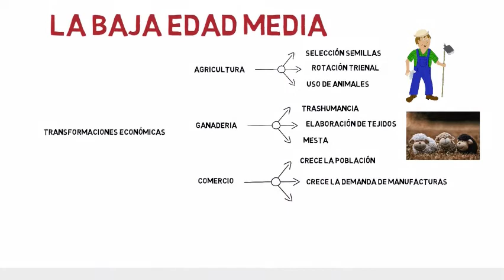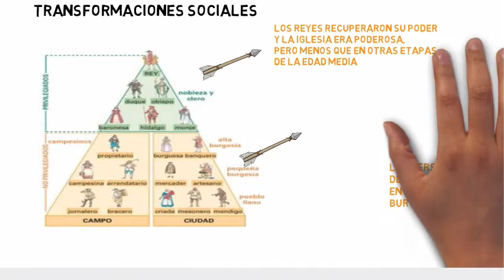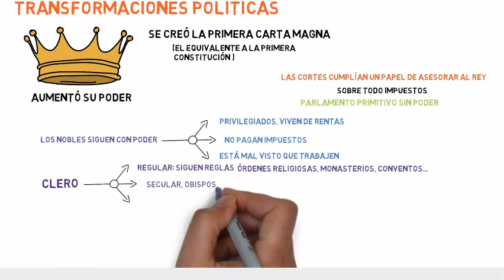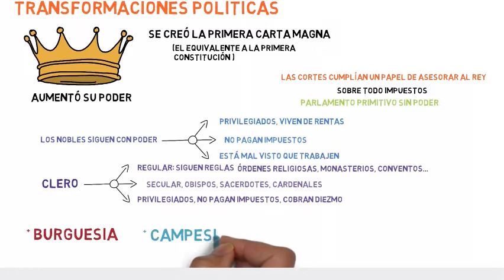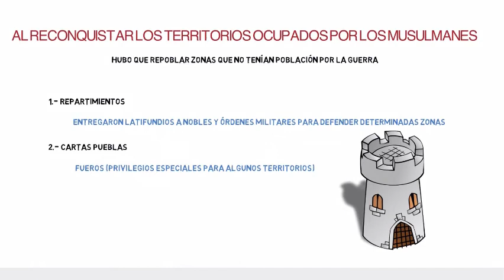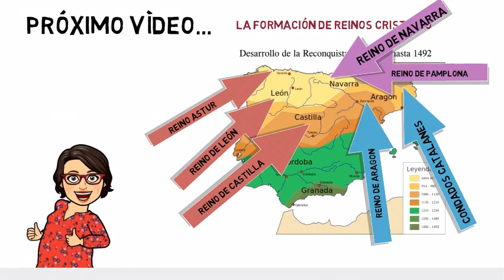La Baja Edad Media en España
Características generales de la Baja Edad Media: Transformaciones económicas, sociales y políticas.
Los burgos, la sociedad jerarquizada, la convivencia de las tres culturas, la Mesta...
Al final del vídeo encontrarás un esquema visual de la creación de los reinos cristianos que protagonizan la reconquista.